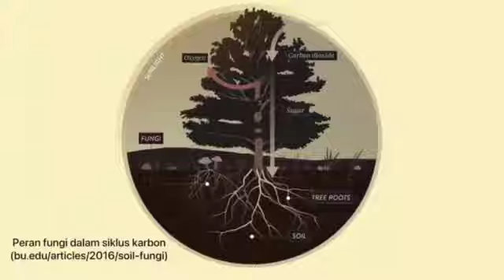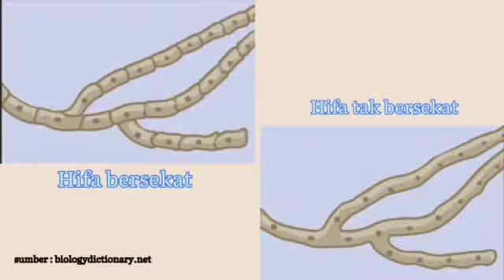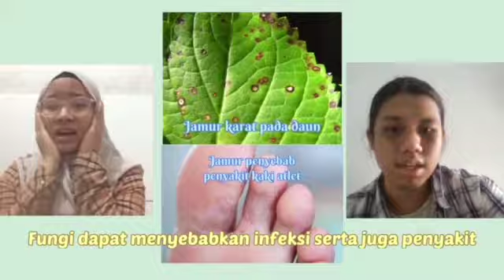FUNGI - Kelompok 8 CD19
Video parodi kelompok 8 Biologi 2019 FMIPA Universitas Indonesia (Kelas CD) peserta Mata Kuliah (MK) Keanekaragaman Mikroorganisme.